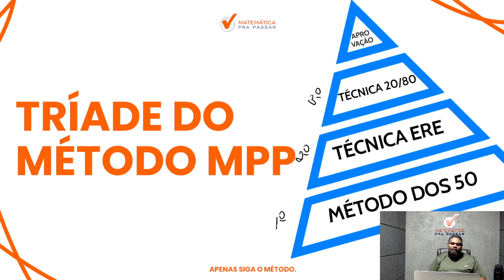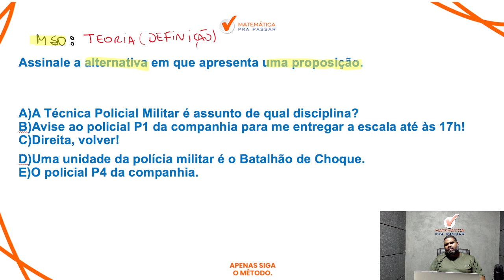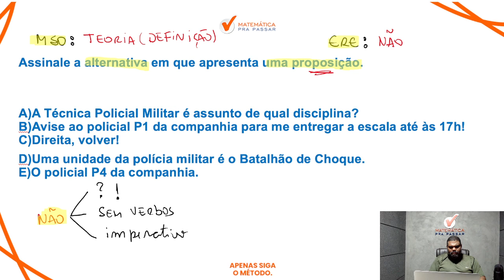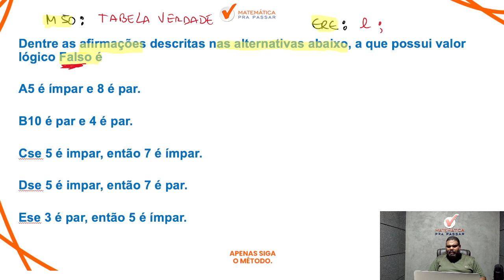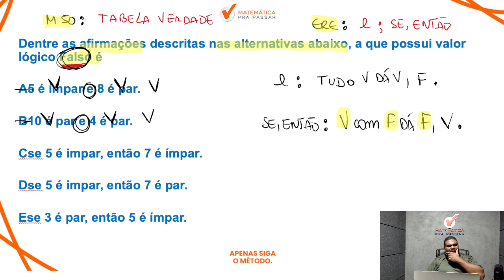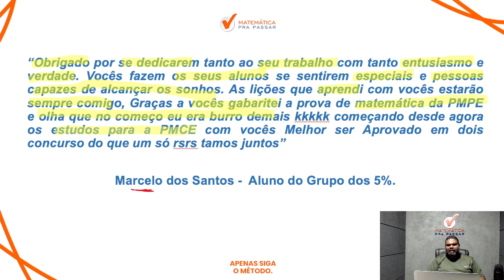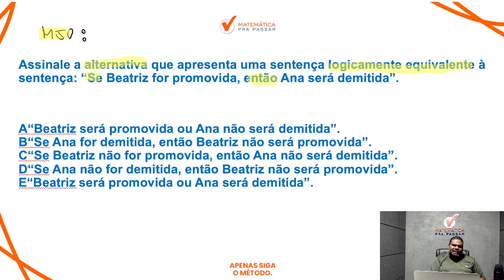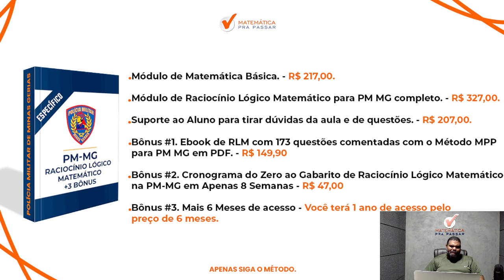Concurso da PMMG | Como Gabaritar Raciocínio Lógico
Você quer aprender Como Gabaritar Raciocínio Lógico para PMMG?

Então aproveite essa análise de edital aperte o play e Bora Aprender no Concurso da PMMG | Como Gabaritar Raciocínio Lógico com o método MPP